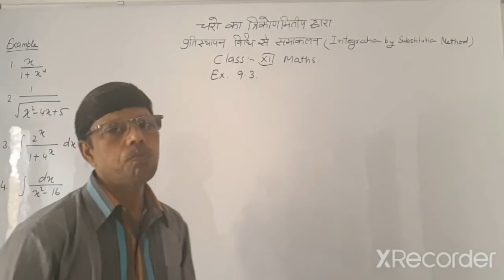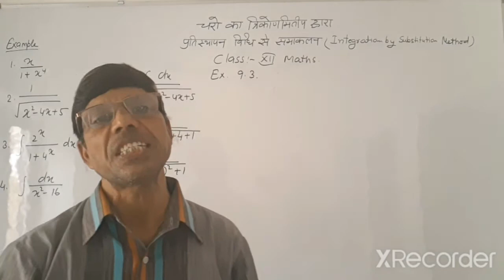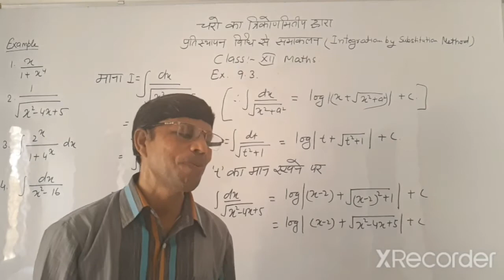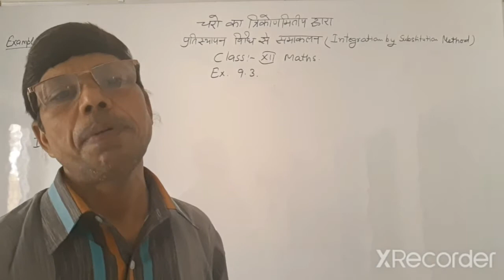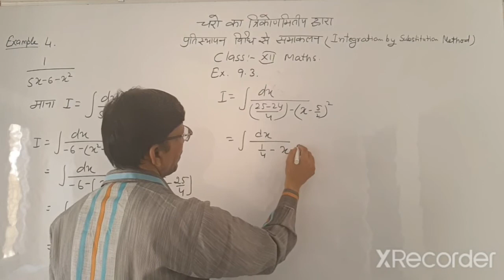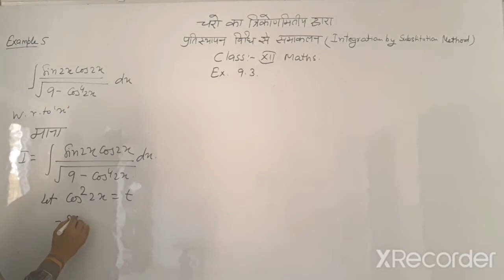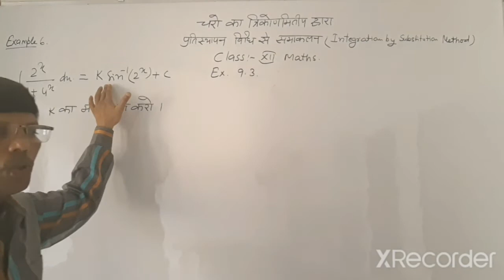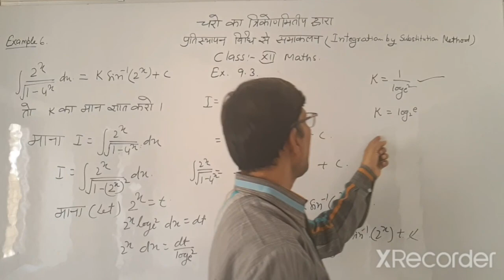Practice questions on integration 9.3 part 14